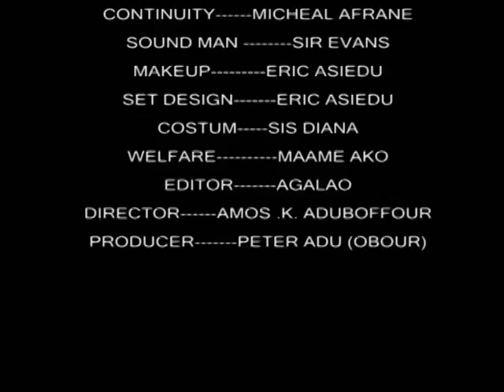NEA OYEMEA 2 Asante Akan Ghanaian Twi Movie